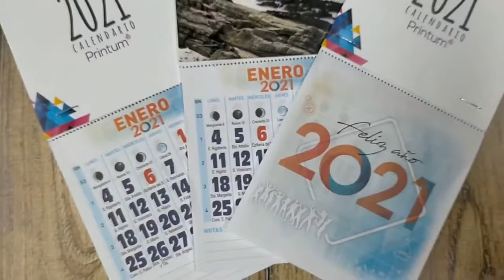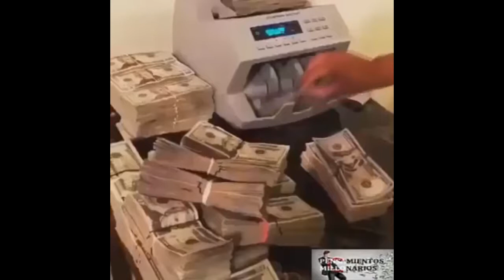Analizamos los regalos de Epic Games en 2021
Epic Games sigue en su lucha para posicionarse como el store de juegos de PC más importante del mundo, pero no la tiene fácil. Enfrente tiene a Steam, pionero del rubro y que cuenta con la fidelidad de millones de usuarios en todo el planeta. Para que la lucha no sea tan despareja desde Epic tratan de conquistar a los usuarios regalando juegos cada semana. Pero a lo largo del 2021 ¿Cuántos juegos regaló?